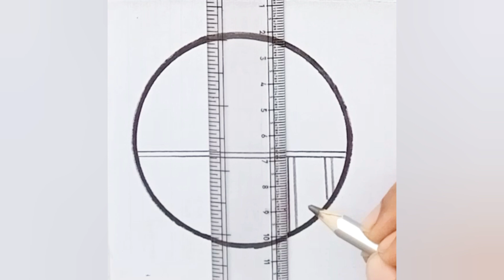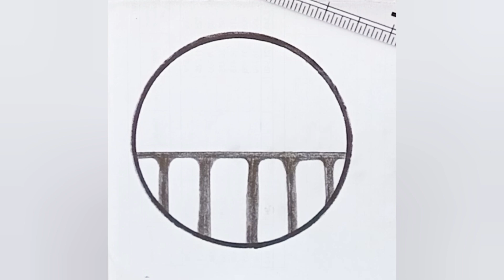Beautiful circle scenery drawing || Easy circle drawing for beginners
how to draw a circle of scenery
how to draw a circle step by step
simple drawing
circle scenery drawing ideas
how to draw a circle
circle drawing on white paper